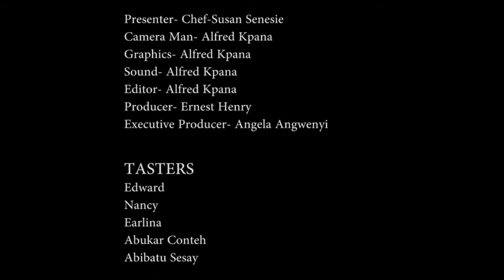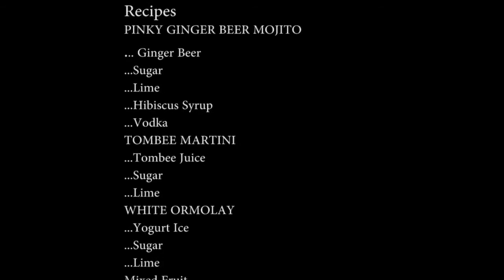Treat Food Episode 6